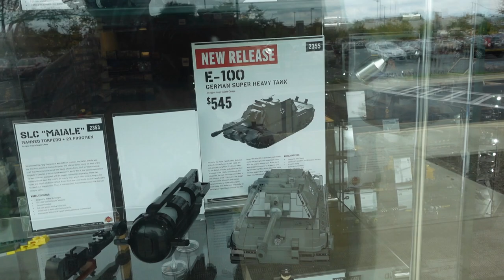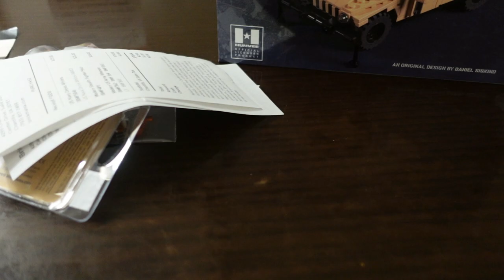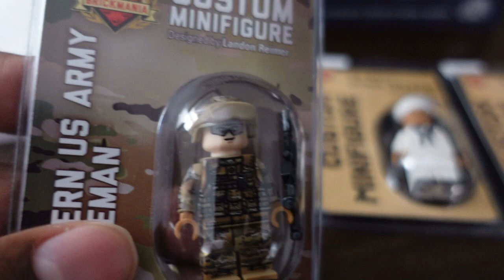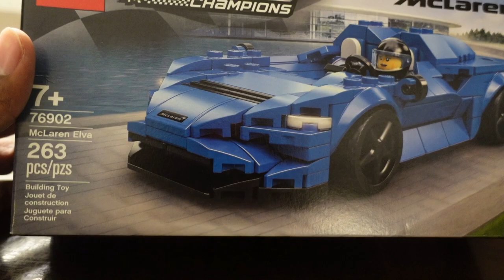Brickmania Store Haul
Brickmania Capital Store
4299 Chantilly Shopping Center
Suite 201